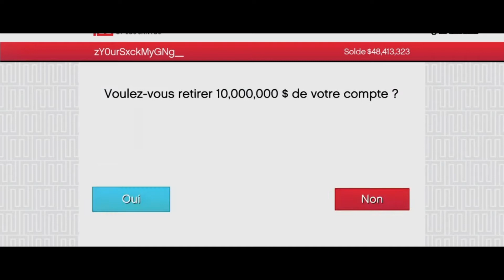Select SLK x Kima Fréquent ( Clip Animé )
🕶Salut je suis YouTuber Fortnite & GTA V PS4🕶

🎋Chaîne débute sur PS3 et en 2017 ou 2018🎋

🌴Mon discord :🌴

👻Snap : Migos97231👻

💰Objectif💰

🥳On vise les 1.000 abonné
afin d'avoir une communauté simple et correcte🥳

🥋Je suis Graphiste et aussi Monteur Vidéo🥋

🎮J'ai une team fortnite du nom de WP🎮